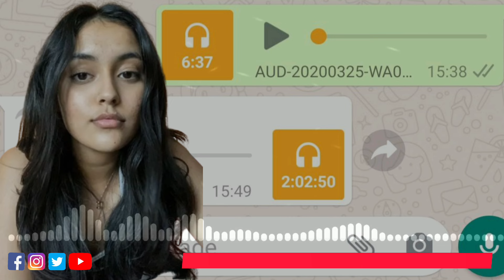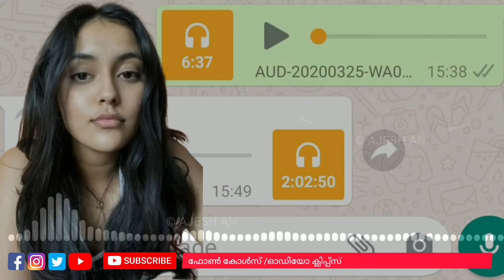"എടീ, നീ ഞായറാഴ്ച ക്ലാസ്സിൽ വാ, നമുക്ക് ബയോളജി പ്രാക്ടിക്കൽ ചെയ്ത് നോക്കാം!"